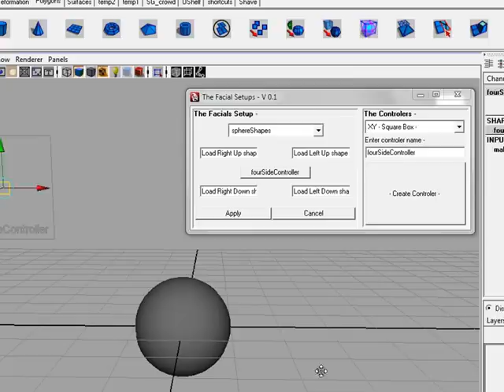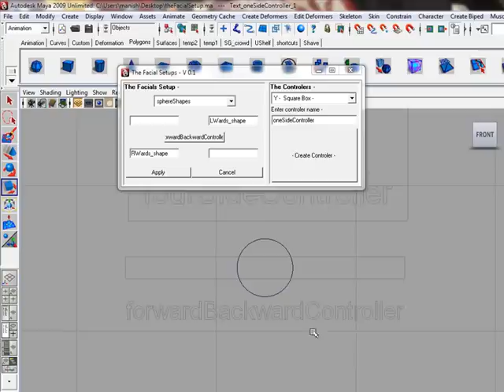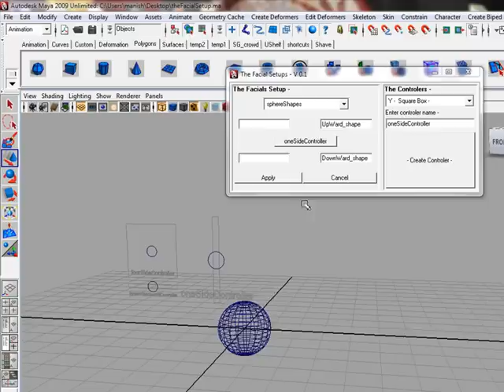Facial Setup Demonstration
This video demonstrate how mg_theFacials.mel and its procedures.